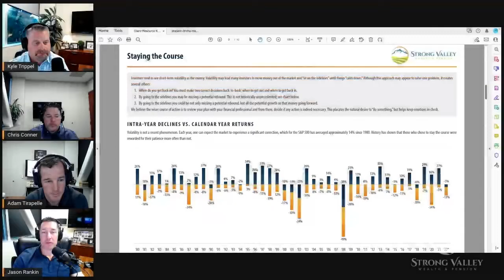Roundtable Highlight - Is it time to go to cash?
What are the pros and cons of going to cash and doing a sidestep for a little bit? The team explains common results that happen when clients go to cash and the affect inflation has on their decision.